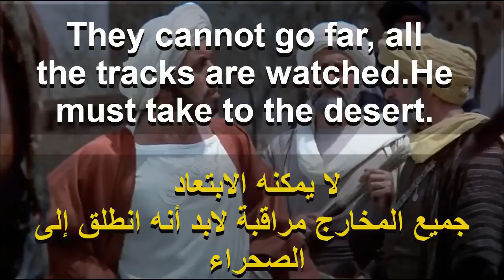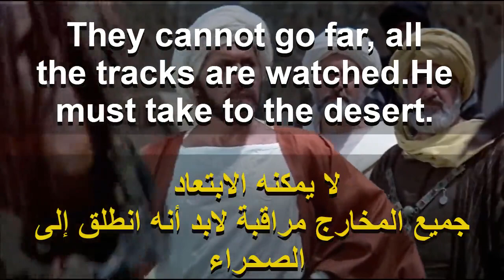تعلم اللغة الإنجليزية من خلال فيلم الرسالة للعقاد 20